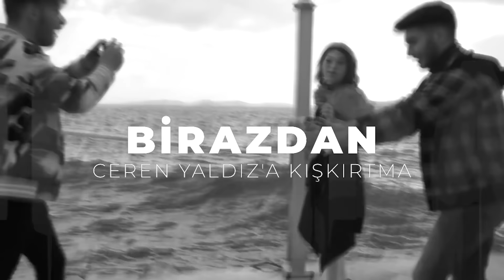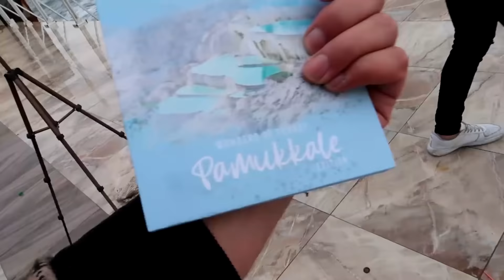GİZLİ KIŞKIRTMA 😡 | AĞLADIM!! | Kıyafetlerimi yırttılar..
▶ Videomu beğendiyseniz "BEĞEN" butonuna basmayı unutmayın, ne gibi videolar görmek istediğini yorum olarak bırakabilirsin.